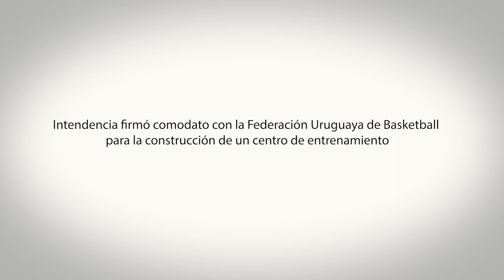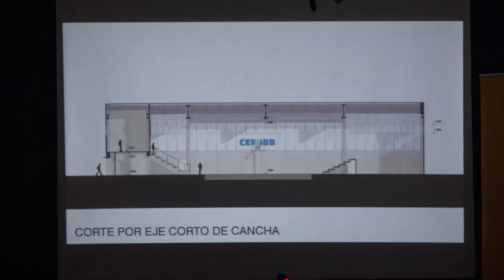Intendencia firmó comodato con la Federación Uruguaya de Basketball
En la sede de la Federación Uruguaya de Basketball, se llevó a cabo la firma de un comodato entre la Intendencia de Canelones y la Federación Uruguaya de Basketball, cuyo objetivo fue ceder un predio en El Pinar, Ciudad de la Costa, para la construcción de un centro de entrenamiento de alto rendimiento en donde jugadores y jugadoras de todo el país puedan formarse en dicho deporte desde temprana edad.